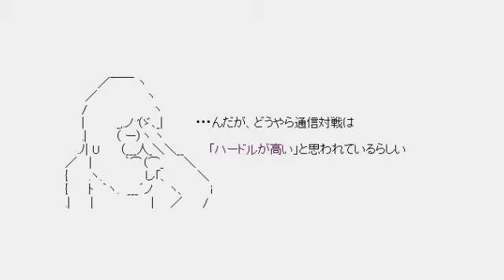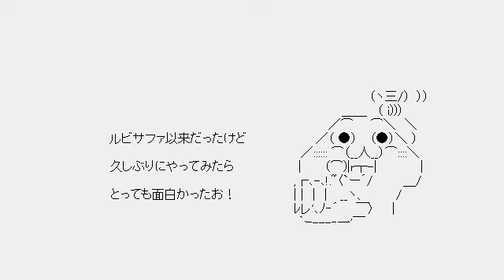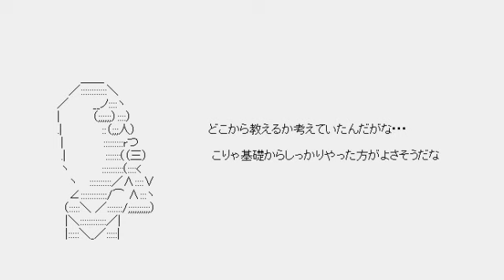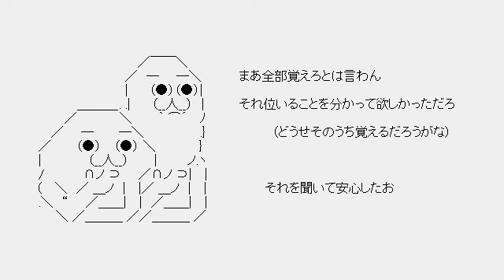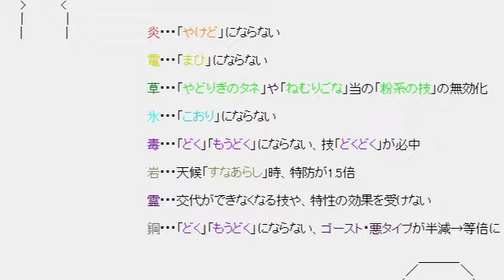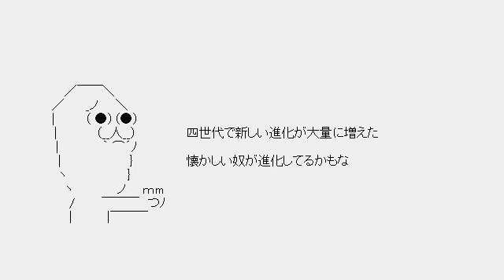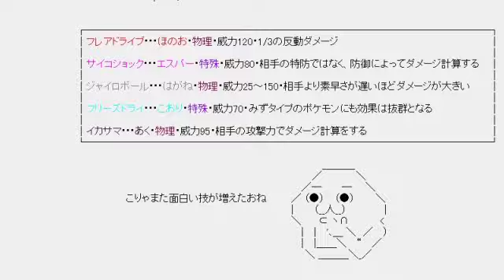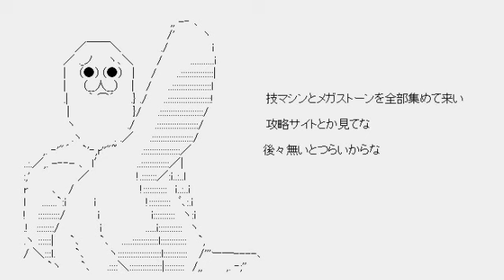【OR・AS】やる夫で学ぶ 基礎からみっちりポケモン対戦【シングル】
ES45 ◆Ifs9/BbI/E様作の
【OR・AS】やる夫で学ぶ　基礎からみっちりポケモン対戦【シングル】を作らせていただきました。　あ、許可はとっています。